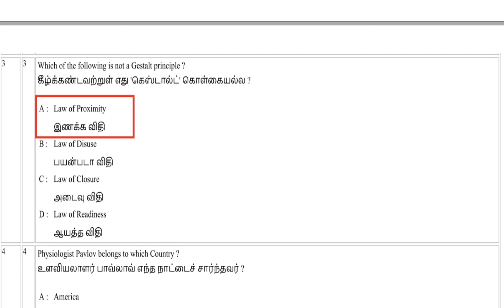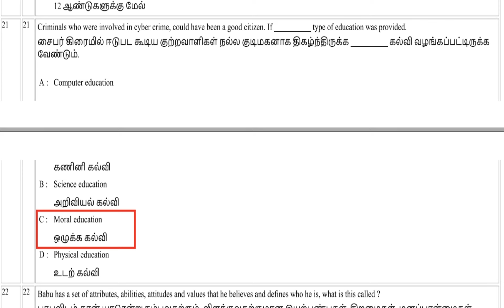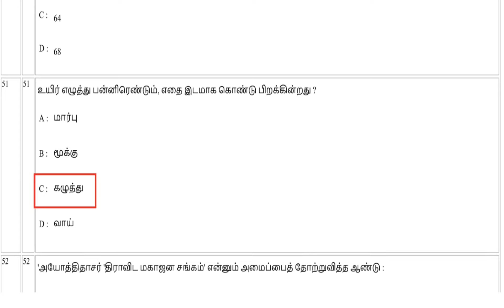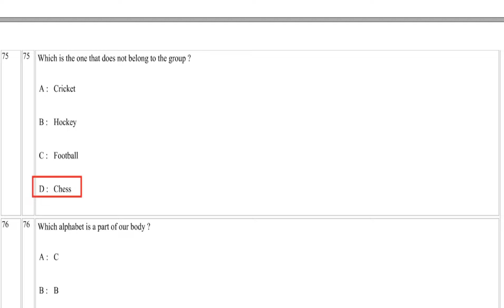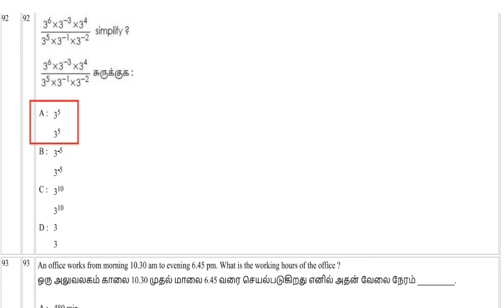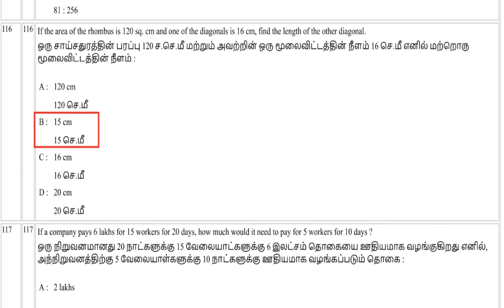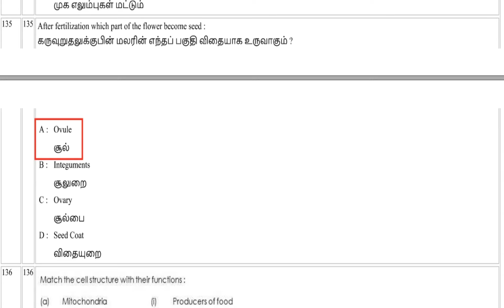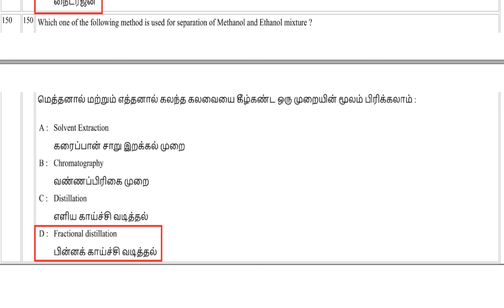TET PAPER I OCT 19 AN 2022 MASTER Q&A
TET EXAM PAPER -I 19 OCT 2022 AFTERNOON EXAM QUESTION PAPER AND ANSWER KEY [ MASTER QUESTION WITH ANSWER OCT 19 AFTERNOON]